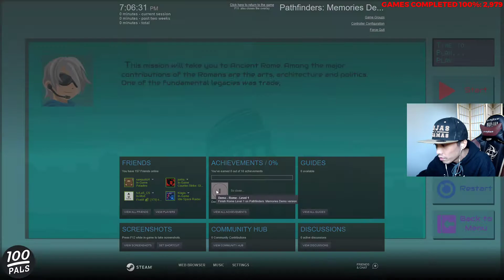[STEAM] 100% Achievement Gameplay: Pathfinders: Memories Demo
Complete playthrough of Pathfinders: Memories Demo, a demo of a pathing puzzle game. Achievements are just for completion.